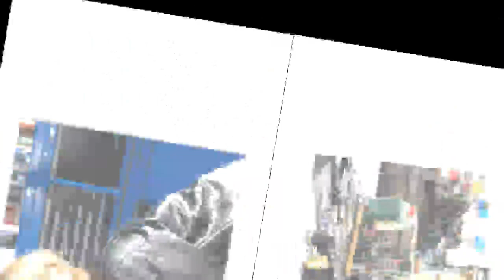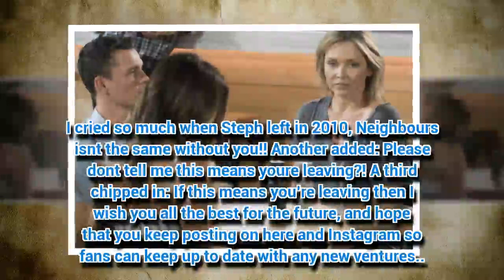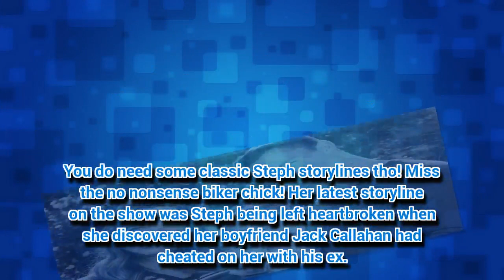Neighbours spoilers: ANOTHER iconic character set for shock exit?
NEIGHBOURS fans could be saying goodbye to a character who has been on the soap for 19 years.
*If you see meaningful vi